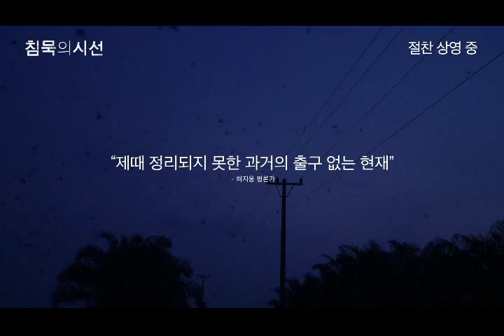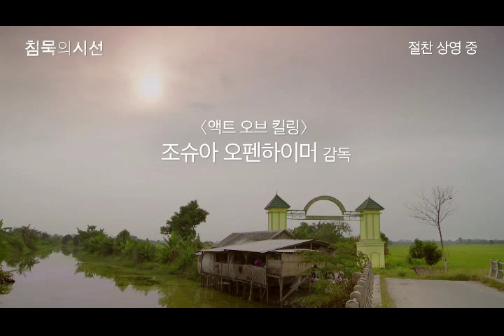[침묵의 시선] 리뷰 예고편